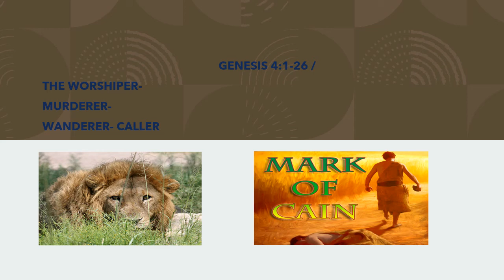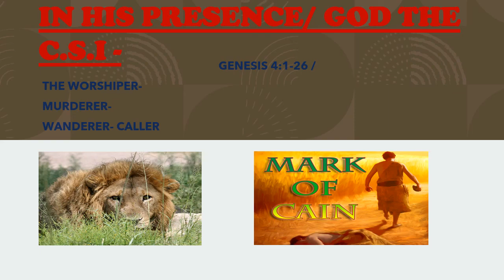IN HIS PRESENCE! GOD THE C.S.I. (GENESIS 4:1-26) damian balroop Rev.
The message will inspire you to call on the name of God. When we worship him we will see him move in our lives and situations. We must continue to worship God in spirit and in truth. True worship is more than a song, we must present our lives unto God on a daily basis. The blood of Abel speaks of better things to come, Jesus came to set us free from conflicting thoughts that will seek to bring chaos in our lives. Therefore,  may we guard our hearts with all diligence, for out of it flows the issues of life. (Pro 4:23)